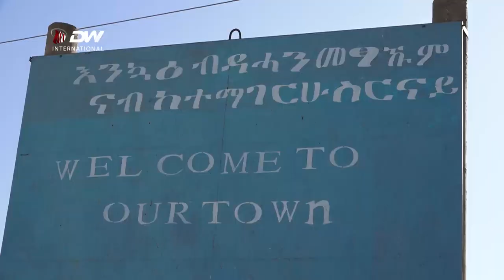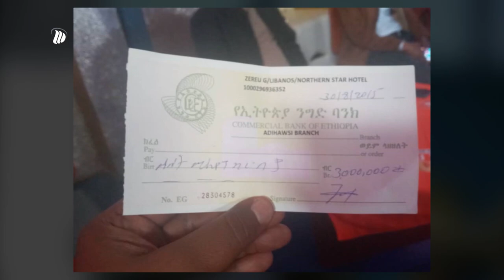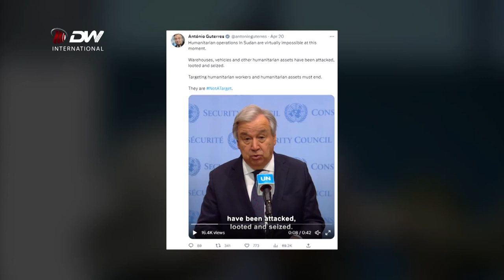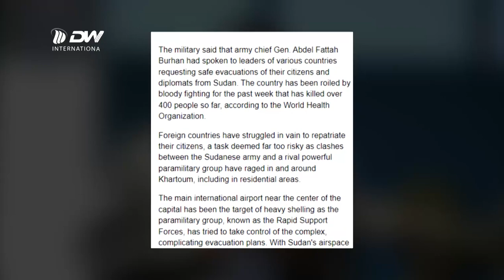DW TV NEWS ሓፀርቲ ዜናታት ውሽጢ ዓድን ወፃእን እዚ ዕለት